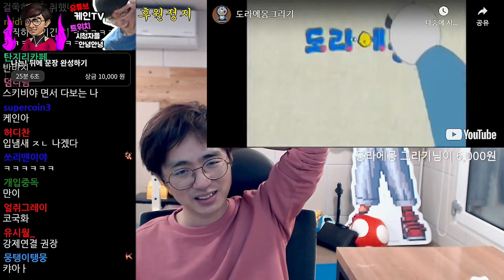도라에뭉 그리기